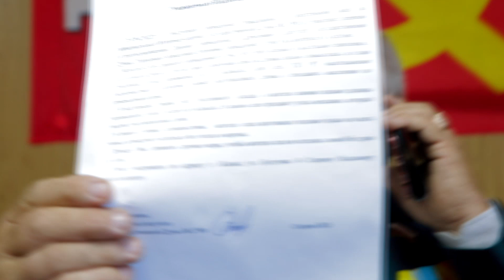Тыва. Цена на дрова бьёт рекорды!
Космический полёт цен на дрова и уголь в Балгазыне.

В нашу общественную приёмную обратились жители села Балгазын Тандинского кожууна с просьбой провести проверку цен на дрова, уголь и товары в магазинах этого административного центра.

Вопрос в том, что по имеющейся информации этой осенью в Балгазыне проблемы с заготовкой дров и угля на зиму: конечная цена на дрова 🪵 сильно повысилась (со слов продавца из-за перевозок из Кызыла). Жители своими силами должны переводить тот же уголь из Кызыла.

Уголь, который продают в мешках, его хватает лишь на несколько дней.

Этим вопросом вплотную начал заниматься помощник депутата Госдумы Анжелики Глазковой  Владимир Спирин

Подробности в нашем материале.